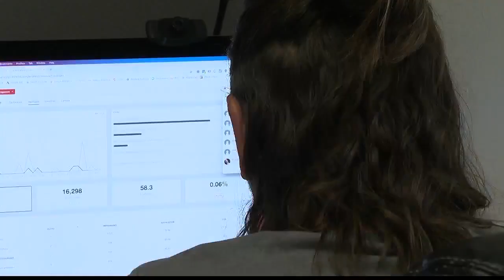Greene County to provide $2.2M for high-speed internet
At its Monday, November 14 meeting, the Greene County Legislature authorized the execution of three contracts with Local Internet Service Providers (ISPs), including, Mid-Hudson Cable, Margaretville Telephone Company, and Charter Communications providing funding to assist with the installation of High-Speed Fiber Internet to unserved areas of Greene County.